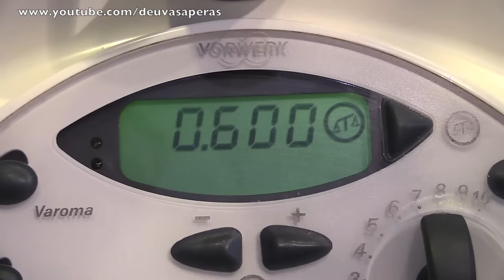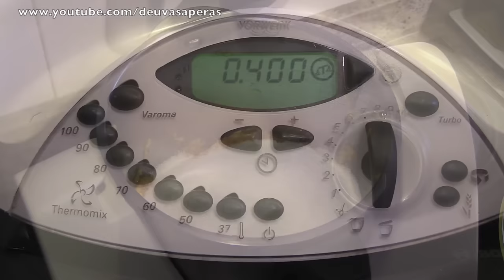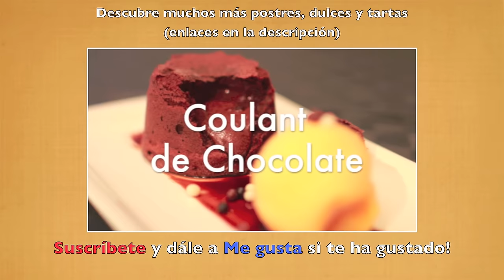Mermelada de Melocotón Casera - En Thermomix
Mermelada Casera de Melocotón en THX

En esta receta os enseñamos a preparar una deliciosa mermelada de melocotón casera. Si no tenéis Thermomix no es impedimento, pues triturando bien el melocotón solo tenemos que ponerlo a fuego lento y moverlo constantemente durante el mismo tiempo, con las mismas cantidades! Esperamos que os guste porque queda delicioso!!